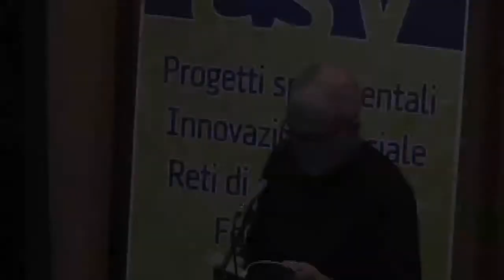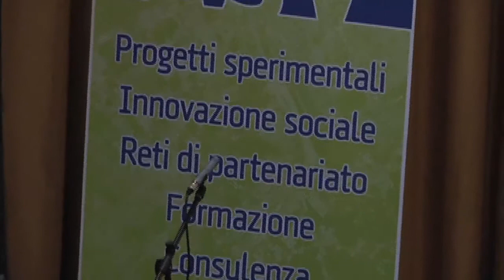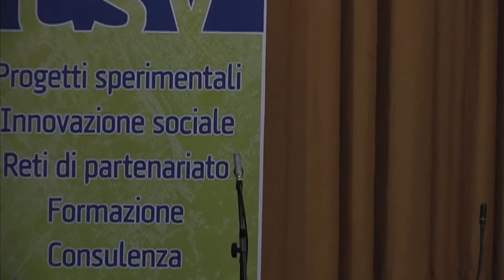Volontariamente 2011. Parte II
Evento conclusivo dell'anno europeo del volontariato a Pescara, promosso dal Centro Servizi per il volontariato di Pescara.